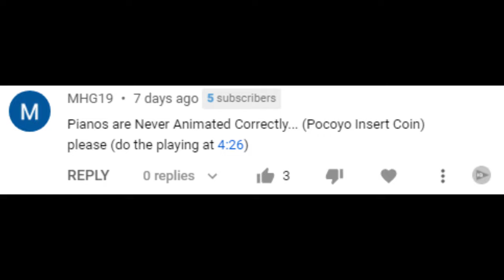Pianos are Never Animated Correctly... (Pocoyo Insert Coin)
As suggested, here I played what was actually played from Pocoyo Insert Coin.